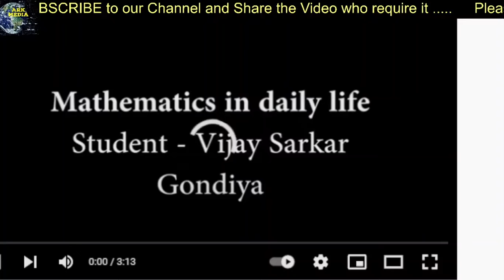Mathematics Made Easy